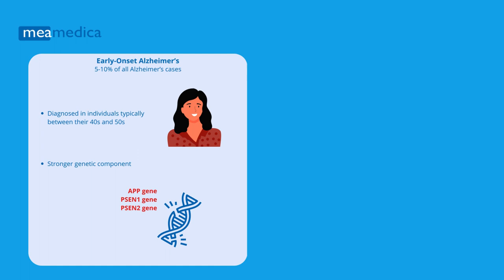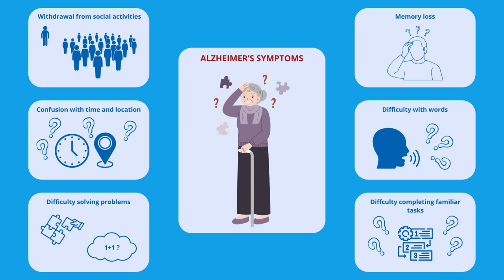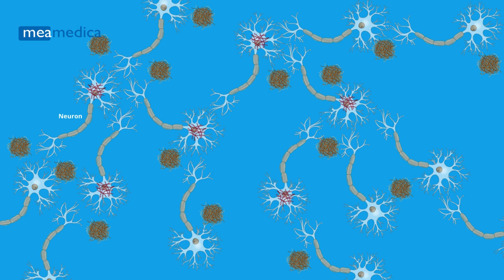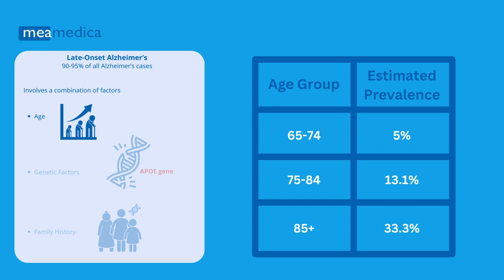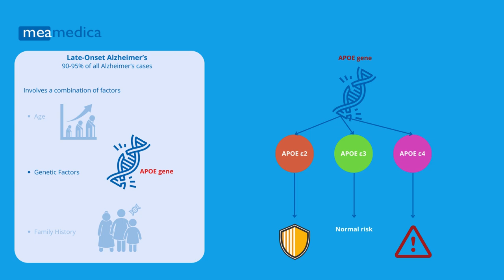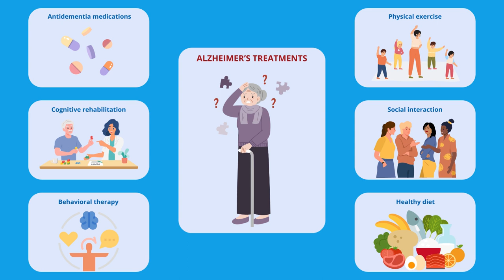Morbo di Alzheimer – rapporto sul DNA di Meamedica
Breve spiegazione della malattia di Alzheimer e delle sue componenti genetiche